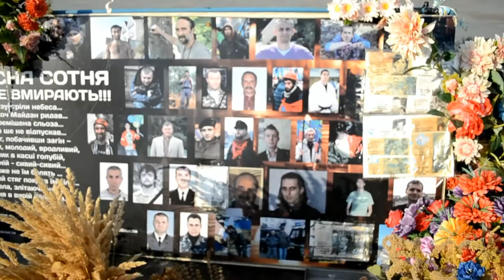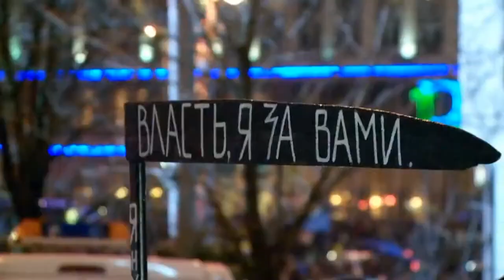Pray for Ukraine